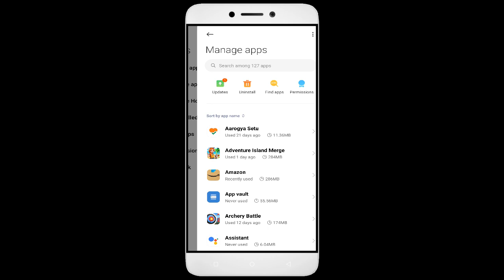How To Fix Unfortunately, Spider Hero Fighter App has stopped | Keeps Crashing Problem in Android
How To Fix Unfortunately, Spider Hero Fighter App has stopped | Keeps Crashing Problem in Android | Not Open

In this video, I'm going to show you how to fix Spider Hero Fighter apps not working. If you're having trouble with your Spider Hero Fighter app, then this video is for you!

Spider Hero Fighter is a sport that's growing in Spider Hero Fighter all over the world, and with that comes the need for Spider Hero Fighter apps. Whether you're in a Spider Hero Fighter or just interested in the sport, this video will show you how to fix your Spider Hero Fighter apps so you can play!

Fix Spider Hero Fighter not open problem,
How to fix Spider Hero Fighter all problems solve,
How to fix Spider Hero Fighter not working problem in android phone,
How to fix Spider Hero Fighter app not open problem in android phone,
Fix Spider Hero Fighter not working in android,
Spider Hero Fighter all problems solve,
Spider Hero Fighter not responding,
How to fix Spider Hero Fighter keeps stopping error in android mobile,
Spider Hero Fighter app not working problem,
Fix Spider Hero Fighter not loading,
Fix Spider Hero Fighter login error,
Spider Hero Fighter Black Screen Error,
Fix Spider Hero Fighter not open problem android mobile,
Fix Spider Hero Fighter not working problem,
Black Screen Sleep,
Spider Hero Fighter black screen error fix
Spider Hero Fighter Error Black Screen
How to fix Spider Hero Fighter random crashing
How to Fix Spider Hero Fighter App Black Screen Error Problem Solve in Android & Ios
How to Fix Spider Hero Fighter App Loading Problem in Android
How to Fix Spider Hero Fighter App Loading Problem in IOS
How to Fix Something Went Wrong and the Service Failed to Start Error in Spider Hero Fighter App.
How To Fix Unfortunately Spider Hero Fighter App Has Stopped Error Problem in Android Phone.
How to Fix Solve Spider Hero Fighter App Not Working | Not Opening | Not Open | Loading Solve Problem in Android & Ios
Spider Hero Fighter not working today,
why Spider Hero Fighter is not working in my phone,
Spider Hero Fighter game not starting,
Spider Hero Fighter not starting,
Spider Hero Fighter failed to load server list,
How To Fix Spider Hero Fighter App not working | Not Open | Space Issue | Keeps Crashing Problem.

1. How to Create Auto Filter Search in Excel

2. Combine multiple columns into one cell with header information in Excel

3. How to merge data from two different columns in Excel

4  How to create user defined or dynamic filter in excel

5. Searchable Drop Down List in Excel without using VBA

6. How to Create Scroll Bar in Excel

7.How To Create Visitor Gate Pass Entry Register in Excel

8.how to create user defined or dynamic filter in excel.

9. How to use Flash Fill in Excel

10.  How to Convert data table into Picture format in Excel

11. How to highlight cell data without using any function in excel